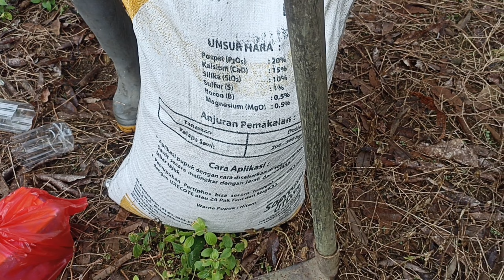PEMUPUKAN SAWIT DENGAN CARA DITANAM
PUPUK SAWIT DITANAM DI DALAM TANAH TIDAK DI SEBAR